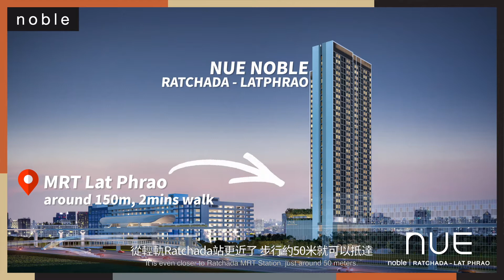Nue Ratchada Latphrao | 戶型介紹 Room Tour | 30.5 sq.m.